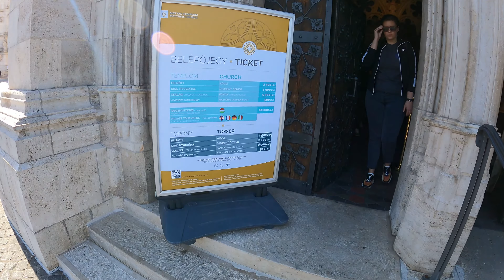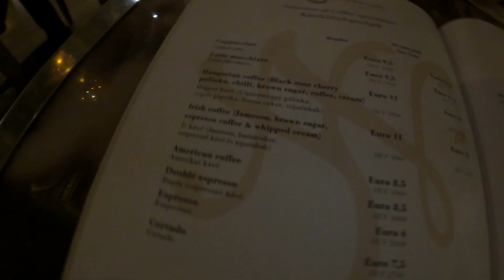Vlog #05 Budapeszt majówka Zamek Królewski w Budapeszcie, New York Cafe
po zwiedzaniu Góry Gellerta wybraliśmy się na Zamek Królewski w Budapeszcie. Dzień zakończyliśmy kawą&czekoladą w New York Cafe.